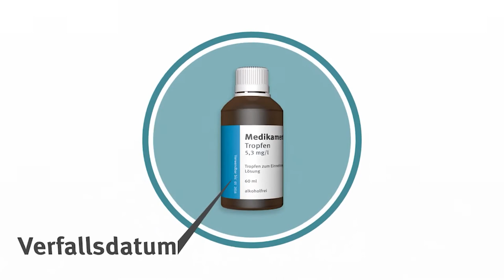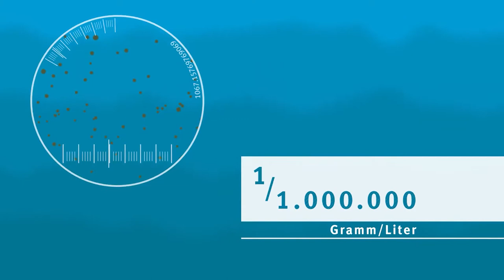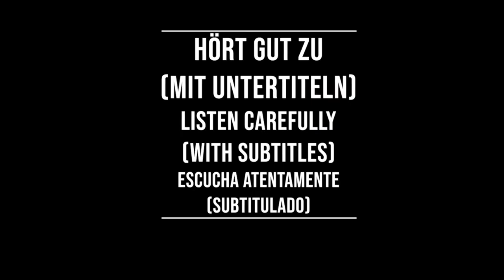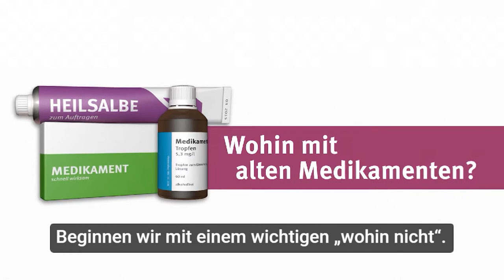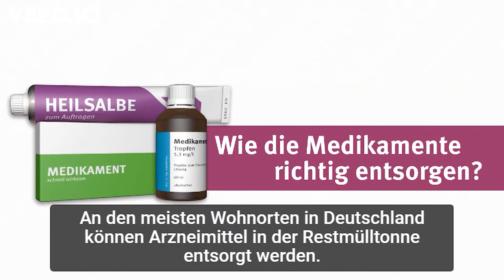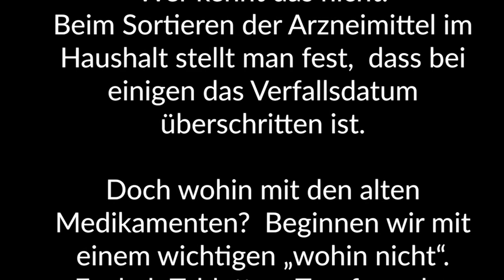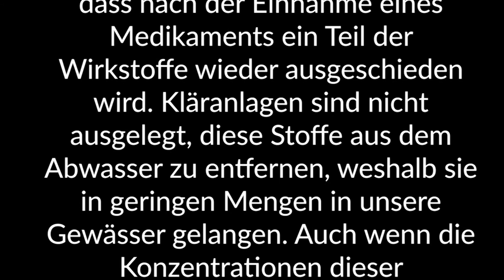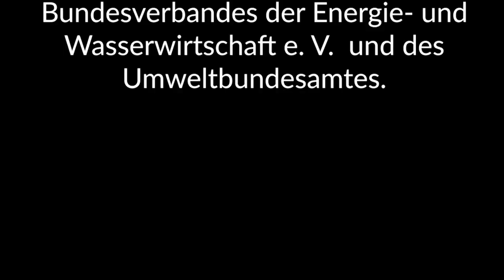Shadowing in German- Alte Medikamente richtig entsorgen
Timelines:
00:10 Hört gut zu /Listen carefully/Escucha atentamente
02:43 Hört gut zu (mit Untertiteln)/ Listen carefully (with subtitles)/ Escucha atentamente (subtitulado)
05:10 Hör zu und wiederholt sofort das Gesagte/ Listen and repeat immediately what was said/Escucha y repite inmediatamente lo dicho

Text:
Wer kennt das nicht:  Beim Sortieren der Arzneimittel im Haushalt stellt man fest,  dass bei einigen das Verfallsdatum überschritten ist. Doch wohin mit den alten Medikamenten?

Beginnen wir mit einem wichtigen „wohin nicht“. Egal ob Tabletten, Tropfen oder Salben:  Medikamente niemals über die Toilette oder Spüle entsorgen! Schon jetzt lassen sich Arzneimittelrückstände in Gewässern und im Grundwasser  in geringen Konzentrationen nachweisen. Das liegt auch daran, dass nach der Einnahme eines Medikaments  ein Teil der Wirkstoffe wieder ausgeschieden wird.

Kläranlagen sind nicht ausgelegt, diese Stoffe aus dem Abwasser zu entfernen,  weshalb sie in geringen Mengen in unsere Gewässer gelangen. Auch wenn die Konzentrationen dieser Arzneimittelrückstände  im Bereich von millionstel bis milliardstel Gramm pro Liter und damit sehr gering sind,  können einige dieser Stoffe negative Auswirkungen auf Wasserlebewesen haben.  Auswirkungen auf die menschliche Gesundheit sind jedoch nicht zu erwarten. Auch weil unser Trinkwasser,  das aus Oberflächengewässern und Grundwasser gewonnen wird,  streng kontrolliert und bei Bedarf aufbereitet  und unser Abwasser gründlich gereinigt wird.

Werden zukünftig immer mehr Stoffe und größere Mengen gefunden,  werden intensivere Reinigungsmaßnahmen erforderlich,  die teuer sind.  Deshalb:  Um unser Wasser rein zu halten,  Fische und andere Wasserlebewesen zu schützen  und für Ihren Geldbeutel: Medikamente nicht über die Toilette oder Spüle und damit über das Abwasser entsorgen!  Wie kann ich Medikamente richtig entsorgen? An den meisten Wohnorten in Deutschland können Arzneimittel in der Restmülltonne entsorgt werden. Oder fragen Sie in Ihrer Aptoheke nach, viele nehmen alte Medikamente zurück.

Die Entsorgung über Schadstoffmobile und Recyclinghöfe ist auch eine sichere Alternative. Welche Art der Entsorgung für Ihren Wohnort empfohlen wird, erläutert auch die Webseite: Weitere Informationen finden Sie auch auf den Webseiten  des Bundesverbandes der Energie- und Wasserwirtschaft e. V. und des Umweltbundesamtes.

Untertitel: Wasserportal